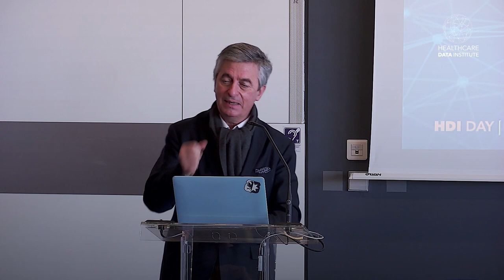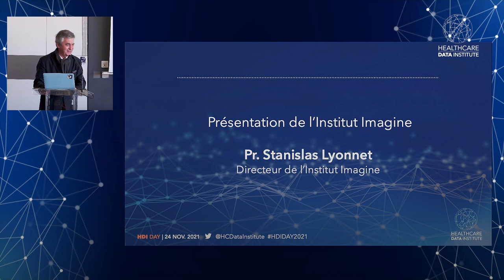HDI Day 2021 : Présentation de l’institut Imagine par le Pr Stanislas Lyonnet